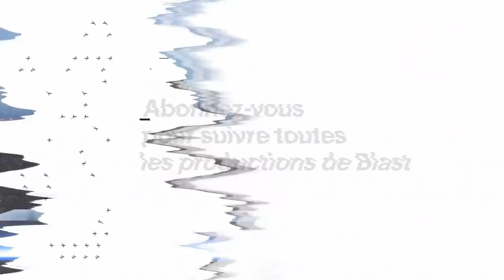"ILS NOUS FONT TOUS GERBER" - LE JOURNAL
"Affaire d’état avec ce scandale des cabinets de conseil. Véritables gouvernements parallèles, un rapport du Sénat pointe les 2,4 milliards d'euros dépensés.
- Milliards…
- Milliards…
- 2,4 milliards…
- Oui je sais, Patrick, c’est à dégueuler, mais restez professionnel s’il vous plaît."

Grand superviseur suprême : Bruno Gaccio
Auteurs : Bruno Gaccio, Aude Gogny-Goubert, Patrick Chanfray
Comédiens : Aude Gogny-Goubert, Patrick Chanfray, Sébastien Lalanne
Réalisation : Ameyes Aït-Oufella
Maquilleuses : Émilie Bak, Marie Gombeaud-Antoine
Son : Baptiste Veilhan
Direction artistique : Adrien Colrat
Diffusion : Maxime Hector
Production : Thomas Bornot
Direction des programmes  : Mathias Enthoven
Rédaction en chef : Soumaya Benaissa